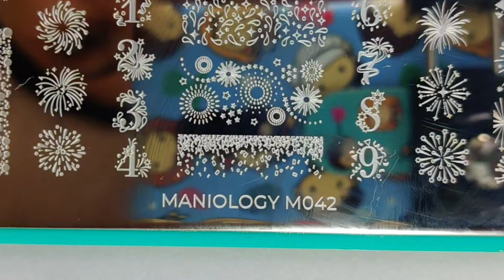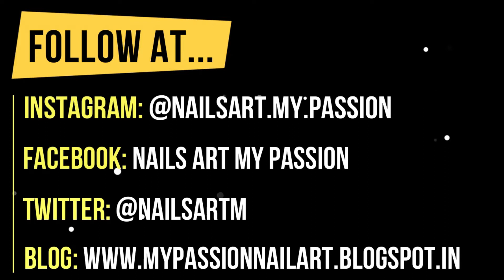'Welcome 2022' New Year Nail Art ||Stamping Technique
Hey friends,

Here is a quick DIY party nail art for New Years Celebrations.

UNT Global Ready for Take-off Peel off Base Coat
takeoff/p/2842/

Born Pretty Stamping Nail Polish 6ml Black Color
Item Code: 48429

For more on Nail Art Designs, Tutorials and Nail Polish Swatches and Reviews